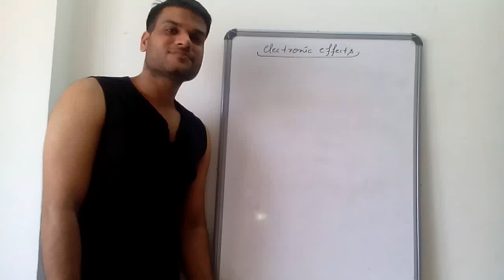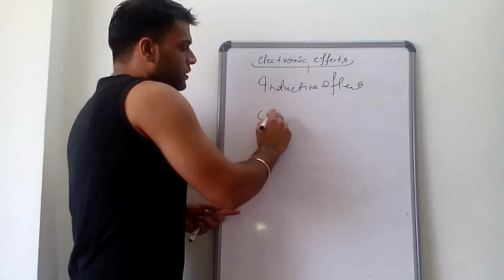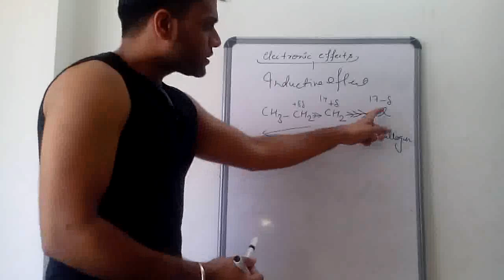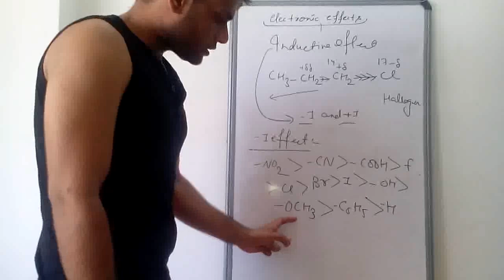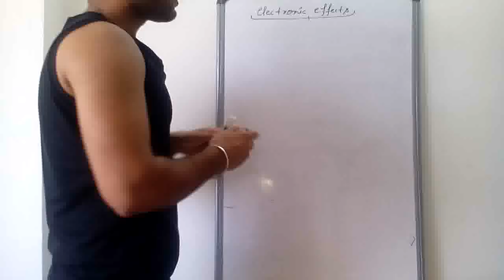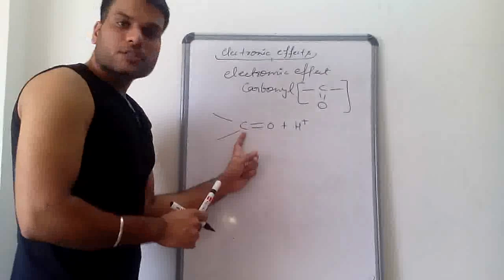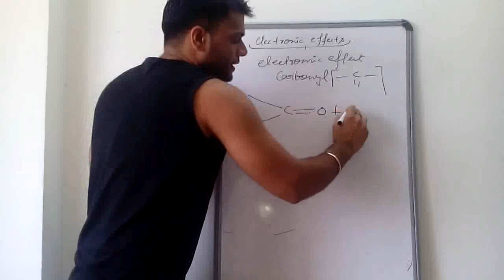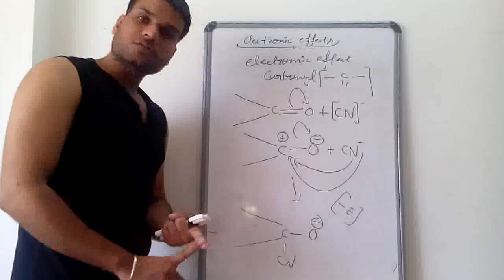"electronic effects"organic chemistry,class 11th by Arvind arora.(PART 1)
"electronic effects"organic chemistry,class 11th by Arvind arora.easy to learn.